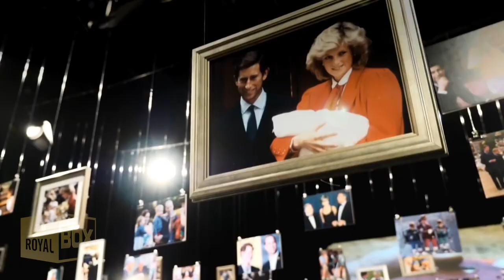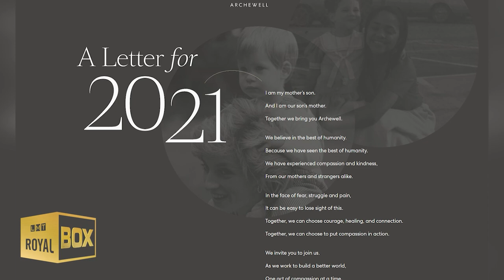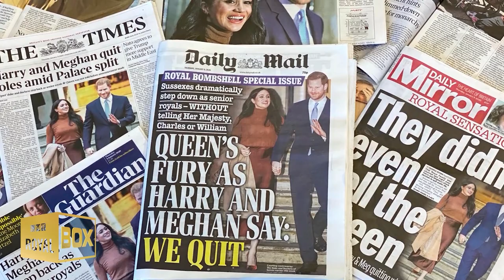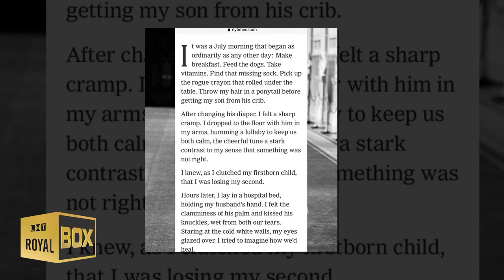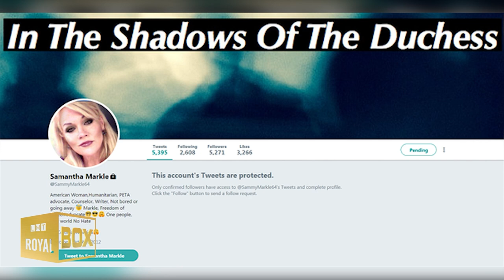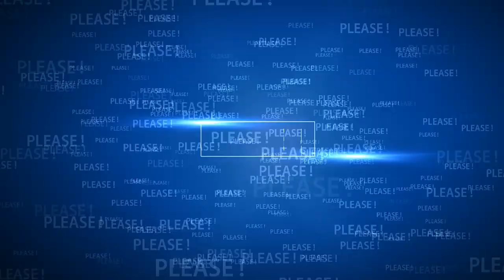💖Prince Harry always gives his mother a warm heart💕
🔴 Watch the video for more about Harry always gives his mother a warm heart.

--- VIDEO CONTENT ---
Prince Harry's warm heart for Princess Diana | 0:00
The most difficult days of Meghan Markle's | 4:02